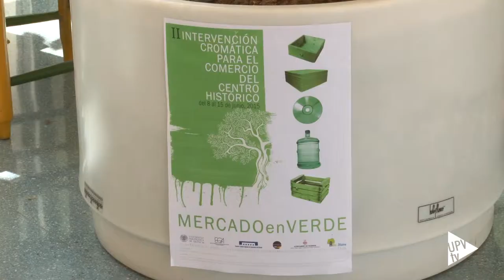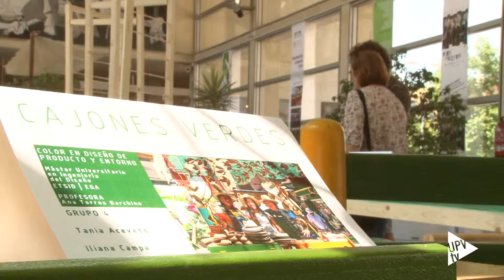Noticia @UPVTV: Mercado en verde [08-06-2015]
Mercado en verde es la propuesta del alumnado del Master Universitario en Ingeniería del Diseño de la Universitat Politècnica de València. Es el resultado del contacto directo, de los diseñadores, con la realidad del mercado. Y nunca mejor dicho, porque su propuesta han sido siete mostradores para la venta, en el Día Mundial del Medio Ambiente, celebrado el 5 de junio.

Desde la asignatura “Color y Diseño en producto y entorno” llevan siete cursos realizando acciones con los comerciantes del Centro Histórico. En esta ocasión, los artesanos y vendedores han elegido 7 diseños, de los 19 que presentaron los alumnos. Ahora se han transformado en exposición tras deslumbrar en la Plaza del Doctor Collado.

Palets desmontados y reutilizados, cajas de plátanos, cds troceados, bidones de agua y muebles cogidos del contenedor son algunos de los materiales que han utilizado los estudiantes en una experiencia que no olvidarán. Hasta el 15 de junio puedes ver sus propuestas en el vestíbulo de la Escuela Técnica Superior de Ingeniería del Diseño, de la UPV.